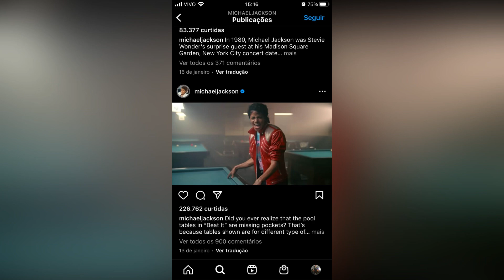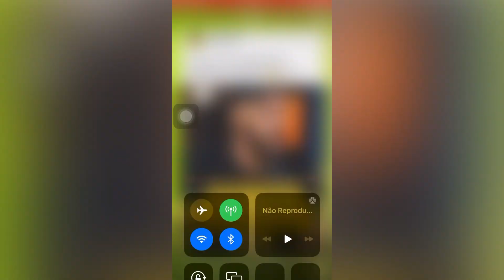Mc creu falou que conheceu Michael Jackson e que ele o reconheceu e falou seu nome . Vejam